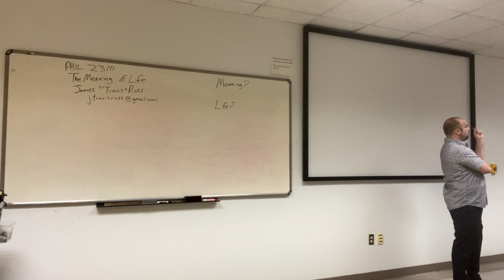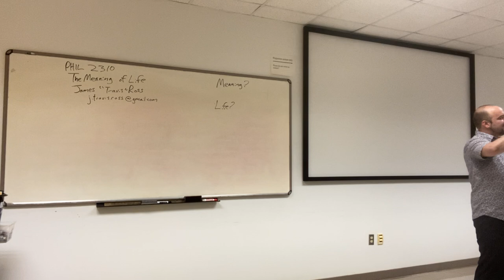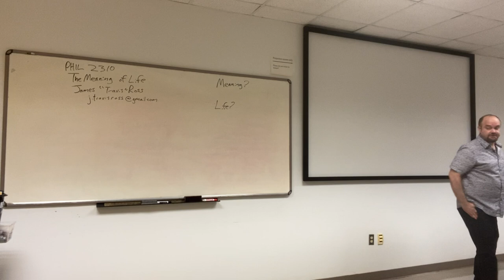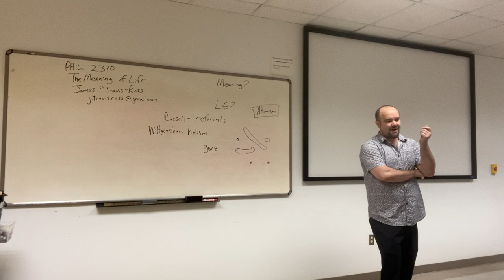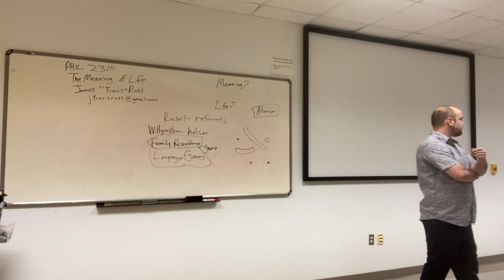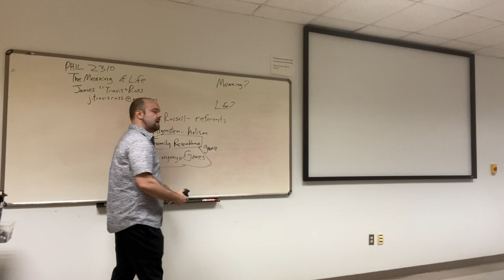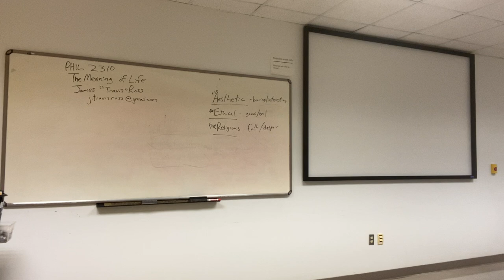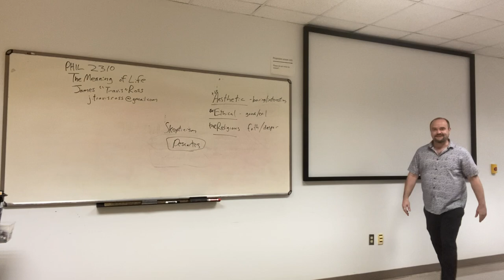The Meaning of Life (Day One) - Introduction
First day of class. Introduction to the course, brief introduction to theories of meaning, and basic introduction to Kierkegaard.